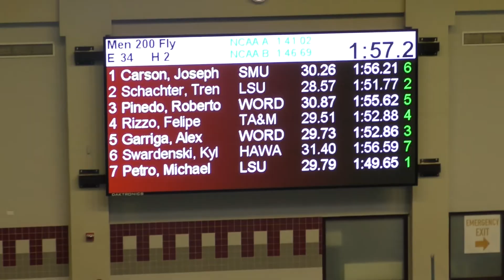2018 Art Adamson Men's 200 Fly Heat 2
Lane 4: Rizzo